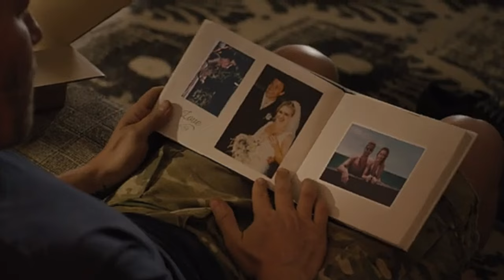Military Tribute • SNUFF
Slipknot: Snuff